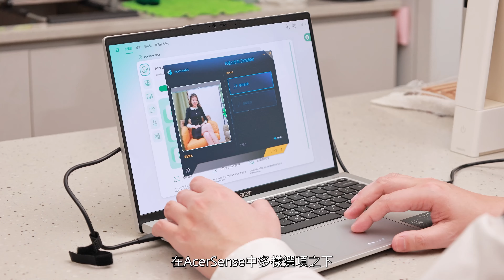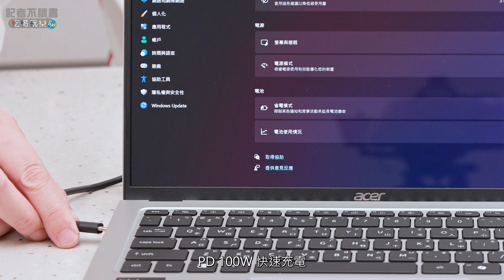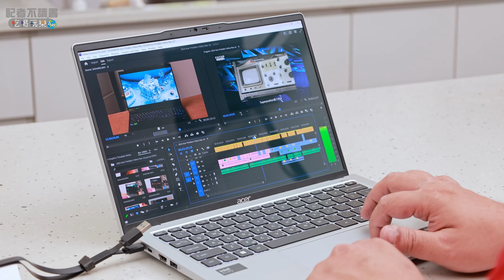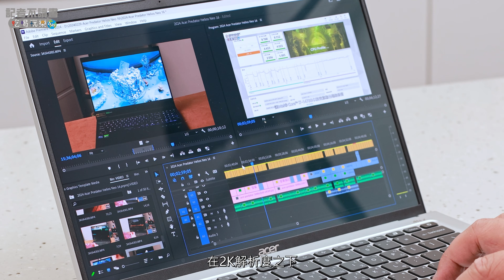【實測】不是買不起MacBook 而是宏碁Acer Swift Go 14真的太香了！市場最超值AI PC就是它?!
什麼是AI PC？就用這台全新的宏碁Acer Swift Go 14介紹什麼是AI PC，還有Acer Swift Go 14真的香嗎?但可確定的是 「買不起MacBook， 而是宏碁Acer Swift Go 14更有性價比」，就讓小豪葛格帶大家了解😙

還不快全部追蹤、訂閱起來😝
影片版權 by 傑寧工作室